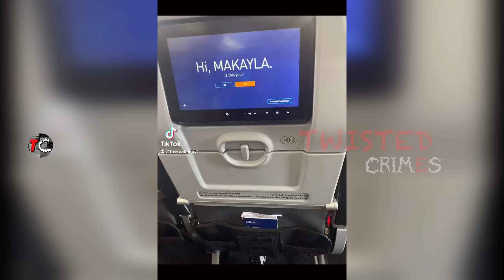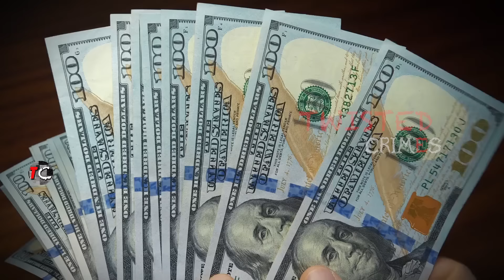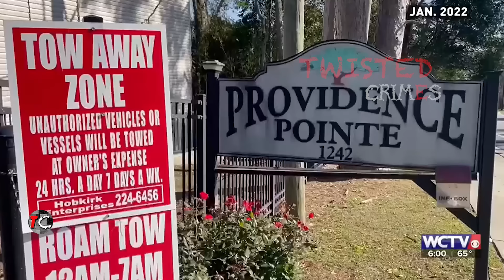She LOST HER LIFE While Doing Something She Was Not Supposed To Be Doing | The MaKayla Bryant Story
MaKayla Bryant, age 22, a beautiful, brilliant and accomplished young scholar from Chicago, Illinois who was killed during a botched drug sale.